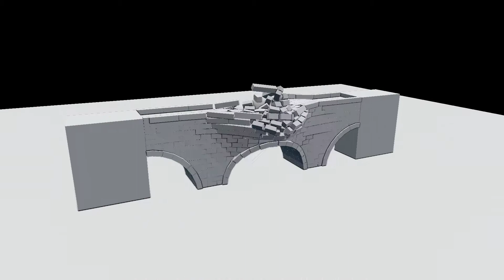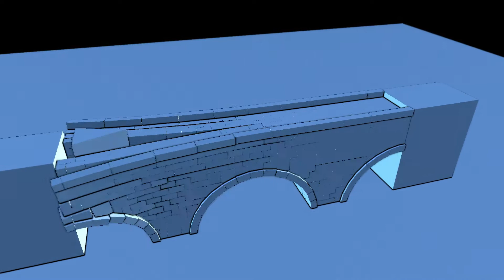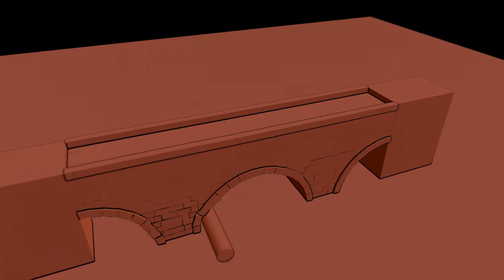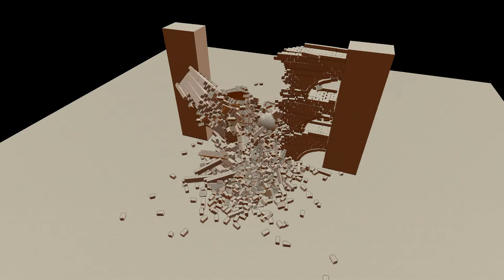BRIDGE DESTRUCTION - physic simulation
Done with blender